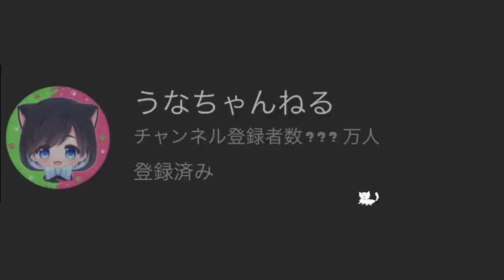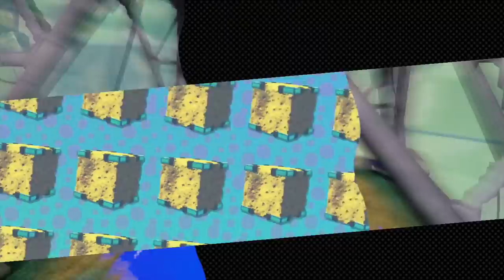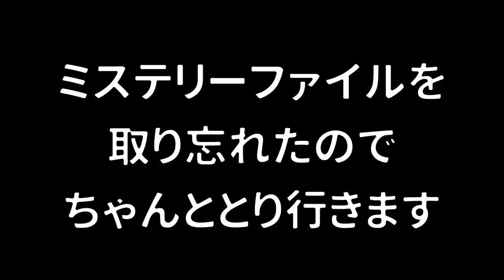スプラ２のモデルになった観覧車を発見！ジャッジ君の先祖は実は犬だった？スプラ２から始めた人は知らない最初のヒーローモード #２【スプラトゥーン】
前の動画↓
スプラトゥーンの原点！スプラ２から始めた人は知らない最初のヒーローモードを最初からプレイする！#１

(敬称略)